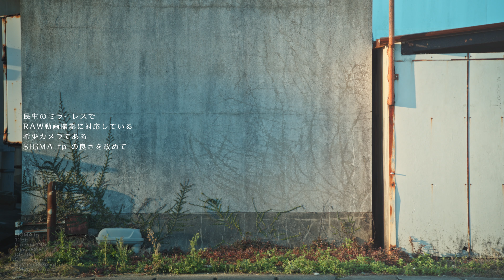新企画やCinemaDNGを使い倒す話、動画でNDは必須なのか？という話。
SIGMA fp のCinemaDNGで撮る新企画と基本的なワークフロー「slimRAWが便利だ」という話。動画におけるNDフィルターは必須なのか？など、色々語ってます。次回はslimRawの使い方などをもう少し掘り下げてみようと思います。
案件ではありませんがslimRAWのリンク貼っときます。
僕が購入した時は65ドルでした。

Amazonインフルエンサーページができました。動画で使用したアイテムや仕事で使っている機材のリストを公開中です。

カメラ１　Sony FX3
カメラ２　LUMIX S5
カメラ３　SIGMA fp
カメラ４　SIGMA fp L
カメラ５　Sony α7RⅢ
カメラ６　LUMIX S5
カメラ７　LUMIX S5iiX
レンズ１　SONY FE 24-105 F4 G
レンズ２　SONY FE 24-70 F4 Vario-Tessar T*
レンズ３　SONY FE 70-200 F4 G
レンズ４　SIGMA 24-70 F2.8 DG DN | Art
レンズ５　SIGMA 14-24 F2.8 DG DN | Art
レンズ６　SIGMA 100-400 F5-6.3 DG DN OS
レンズ７　SIGMA 28-70 F2.8 DG DN
レンズ８　SIGMA  16-28 F2.8 SG SN :
レンズ９　SIGMA 20mm F2 DG DN
レンズ10　SGMA 24mm F2 SG DN
レンズ11　SIGMA 24mm F3.5 DG DN
レンズ12　SIGMA 45mm F2.8 DG DN
レンズ13　SIGMA 90m F2.8 DG DN
レンズ14　SIGMA 35mm F1.4 DG DN
アクションカメラ　GoPro HERO 9 Black
ジンバル　DJI RONIN RS2
スライダー　MOZA Slypod Pro
ガンマイク１　SONY Microphone ECM-XM1
ガンマイク２　SmallRig ForevalaS20
ワイヤレスマイク１　Hollyland Lark 150
ワイヤレスマイク２　SONY ECM-W2BT
ラベリアマイク　SONY ECM-LV1
PCMレコーダー　SONY PCM-A10
NDフィルター　Freewell VNDフィルターキット